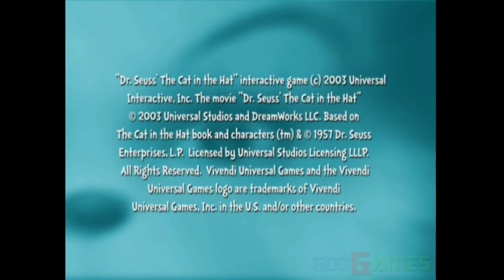Jogo Dr. Seuss' The Cat ln The Hat - Gameplay PS2 720P